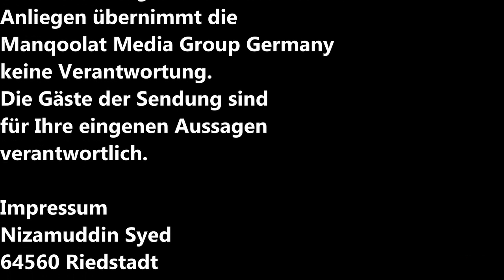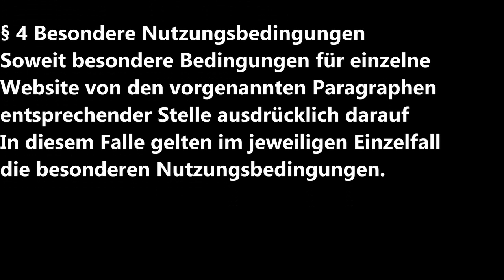(COVID-19) top viral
إِنَّهُ كَانَ ظَلُومًا جَهُولًا

کرونا وائرس کی وجہ سے  دنیا آج بلکل
تبدیل ہو چکی ہے۔

ڈزنی لینڈ کا جادو ختم،
 پیرس کا رومان ختم،
نیویارک میں جہاں رات نہ ہوتی تھی
 ہر ایک سو رہا ہے،
دیوار چین بھی اس موذی مرض
 سے دفاع نہ کر سکی۔

پیار اور مصافحہ کرنا آج کے نئے ہتھیار،
اور کسی سے ملنے نہ جانا
اس سے محبت کا اظہار۔

طاقت کا  نشہ ٹوٹ گیا،
دولت مٹی بن گئی۔
”وہ بہت ظالم اور بہت نادان ہے۔“
( سورہ احزاب33 آیت 72)

چراغ چشتیاں را روشنائی